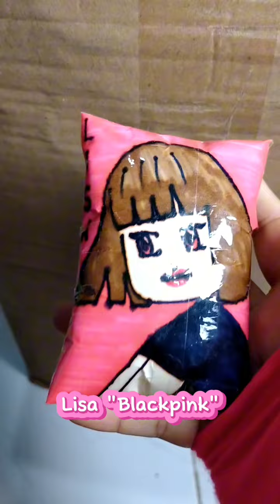Paper Squishy Collection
Hi guys, so today I make video about my paper squishy collection, enjoy.